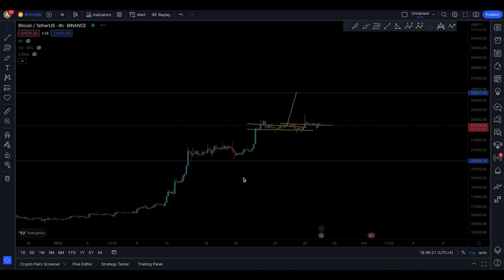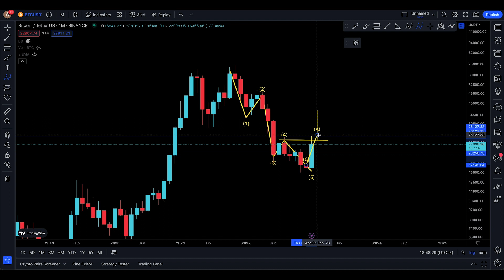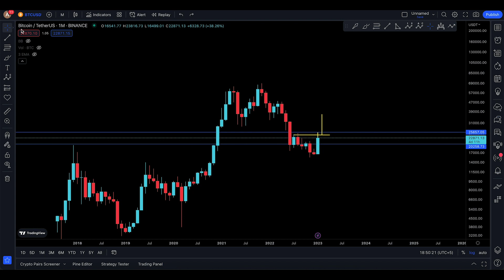BITCOIN PRICE PREDICTION [ APPROACHING THE WEEKLY ENDING ]